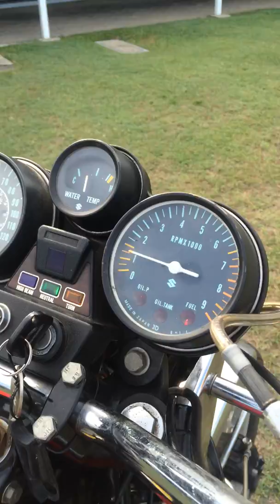1975 SUZUKI RE5 ROTARY